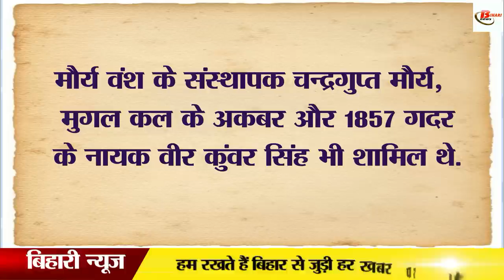विश्वप्रसिद्ध सोनपुर मेले में इन दो चीजों को छोड़ खरीद सकते हैं सबकुछ